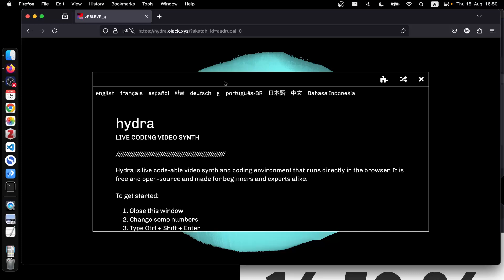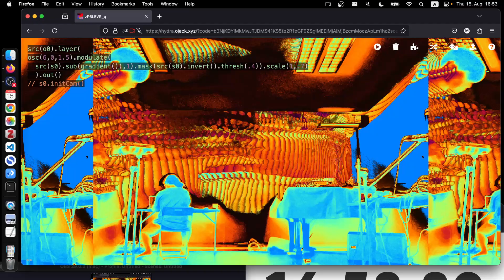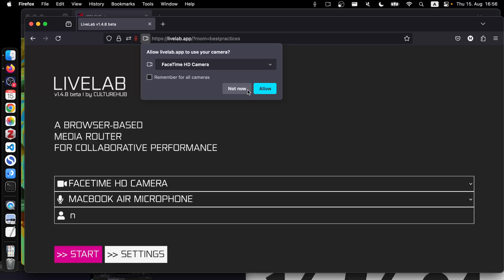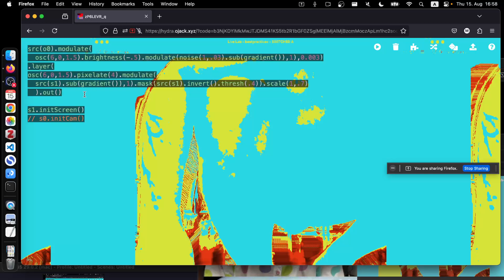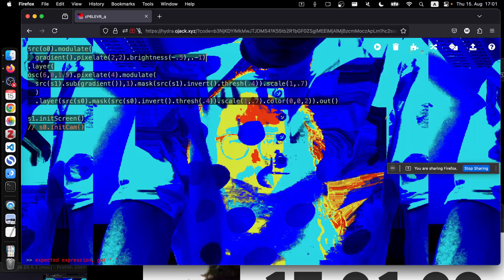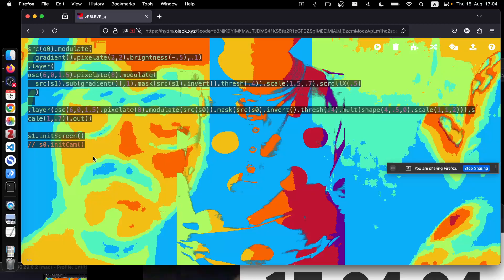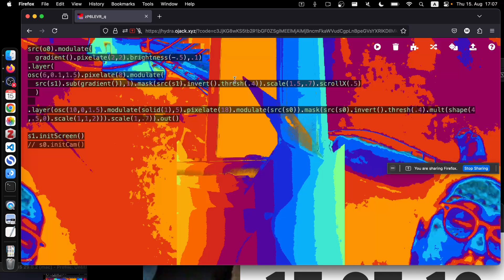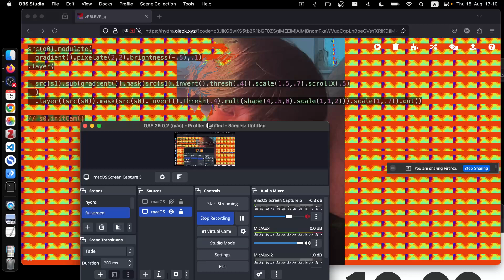2024 08 15 Best Practices (w/